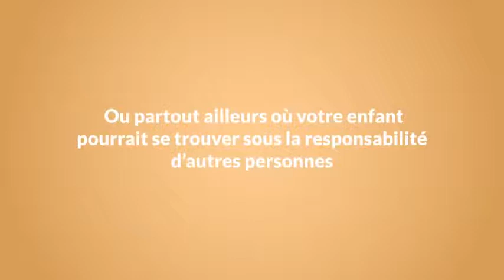Plans d’urgence pour l’anaphylaxie